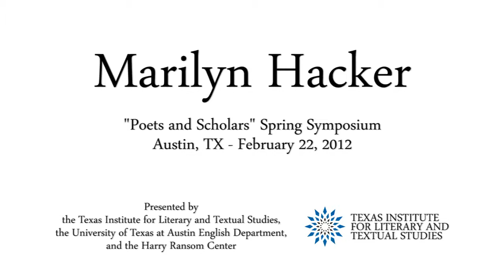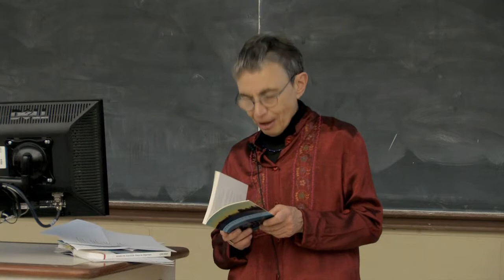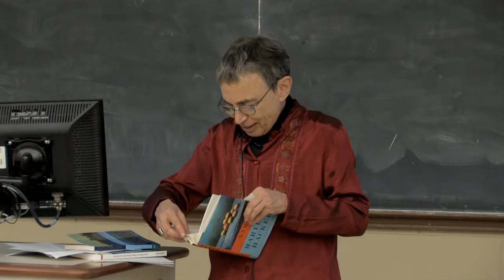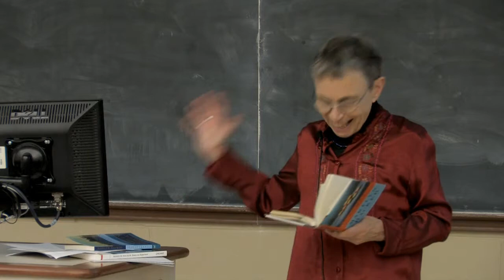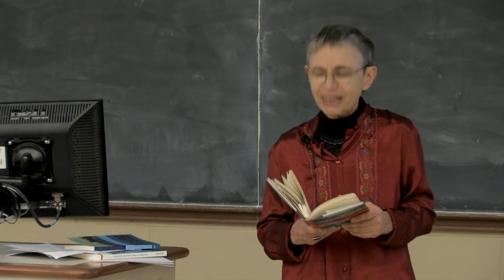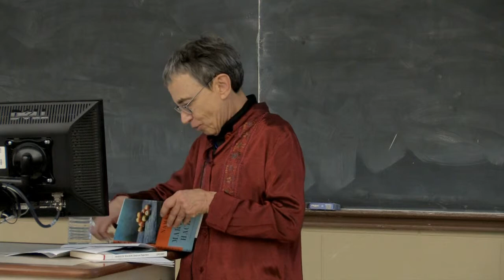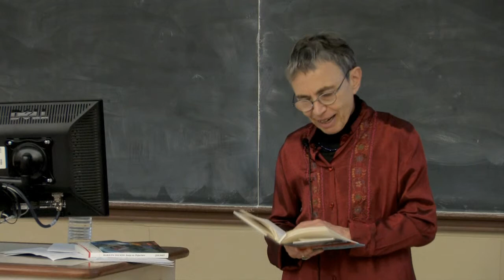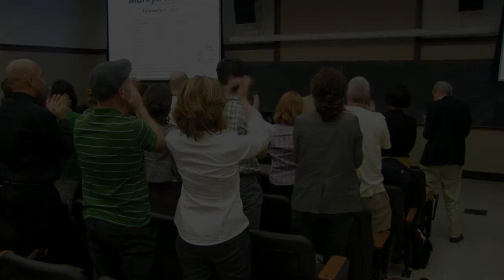TILTS reading by Marilyn Hacker - "Poets and Scholars" Spring Symposium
Marilyn Hacker reads several selections from her work at TILTS 2011-12: Poets and Scholars, Spring Symposium, The University of Texas at Austin, February 22, 2012.

Presented by the Texas Institute for Literary and Textual Studies and the University of Texas at Austin English Department.